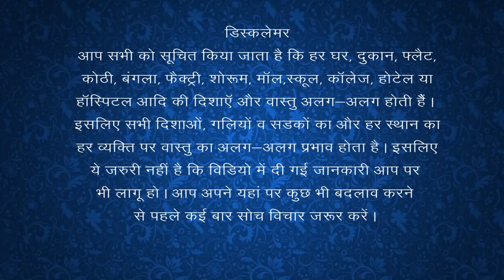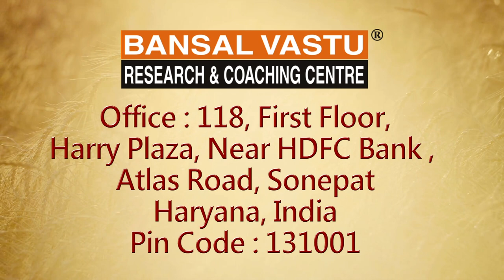Red Colour gives more Wealth in South Direction | Bansal Vastu | Dr. Vipin Bansal +91 9896082828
Red Colour in South direction give more Wealth / money according to Vastu Shastra?